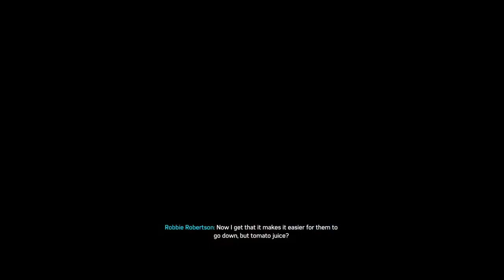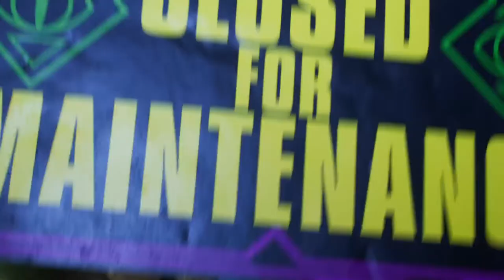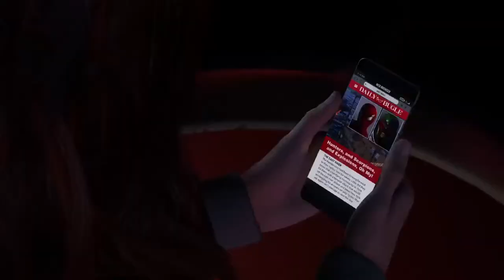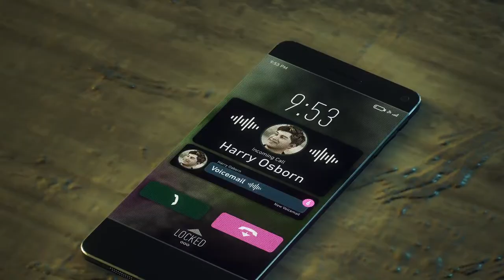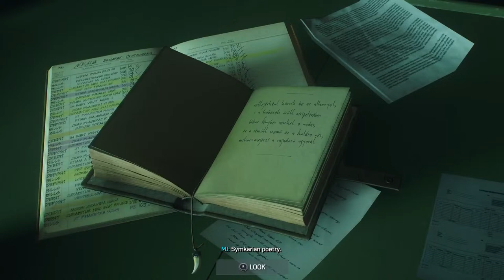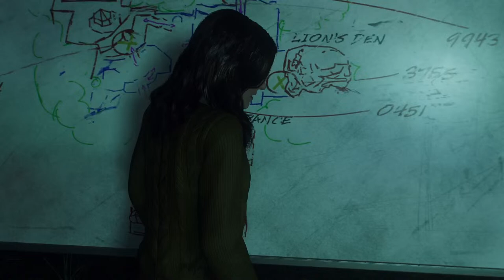Marvel Spider-Man2 new game plus part 3